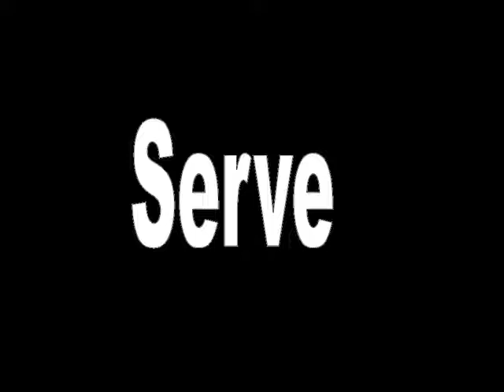Ping Pong Pain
Wasn't the title enough for you people... god! So demanding.